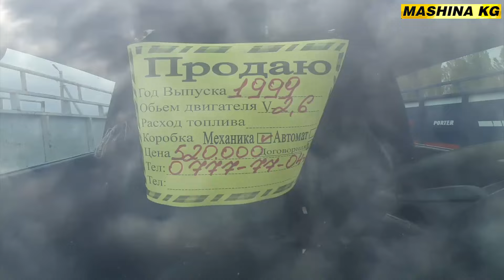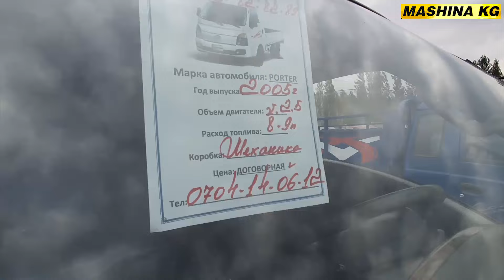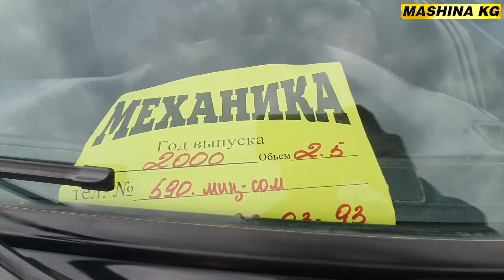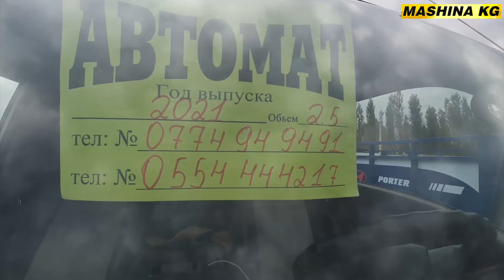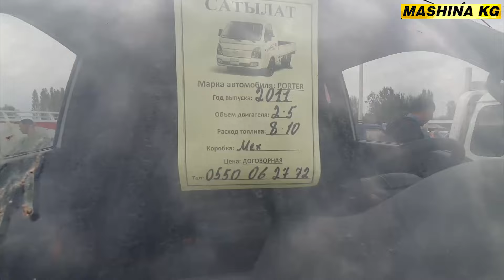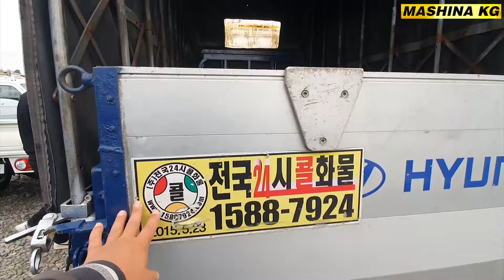ПОРТЕР БААСЫ👍6_ОКТЯБРЬ/ АРЗАН ПОРТЕРлер ЧЫКТЫ БАЗАРГА/ ОШ ЖАПАЛАК УНАА БАЗАРЫ